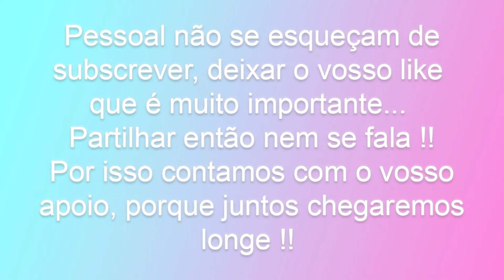A COPA DO MUNDO DESTE ANO É DE PORTUGAL?? PARTE 1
- People how is it ??? everything is OK?? ready for the world cup ?? !!! TheMan & TheWoman are ready and eager for the world to start ..! these were our opinions on some topics we also want to know yours !!
We will follow the world minute by minute and you accompany us !!

Do not forget to click on the BELL🔔 to receive our notifications !!

- Thank you for seeing us !!